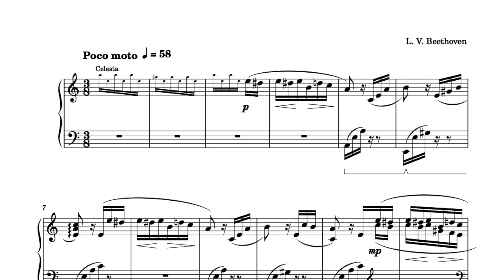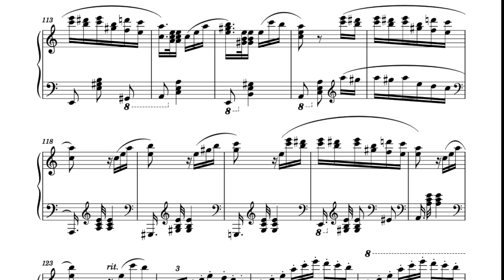Fur Elise - L.V Beethoven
Performer Series of Pocket Ensemble